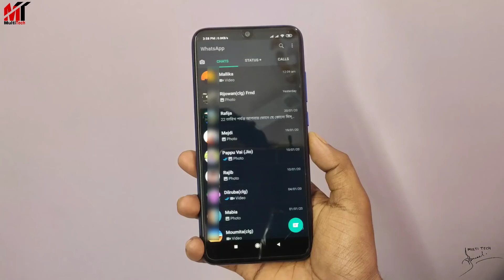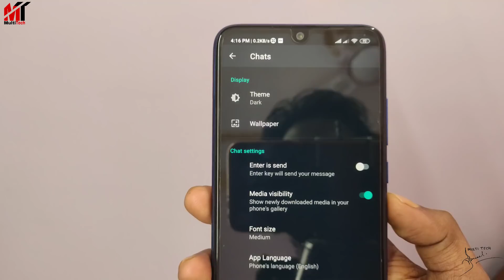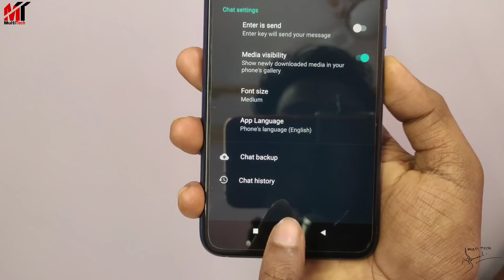WhatsApp ব্যবহার করলে এটি অন করুন,সবাই অবাক হবেই|Enable Dark mode on WhatsApp.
Enable Dark mode on Official WhatsApp new update.

►MY GEARS:

Mini Tripod